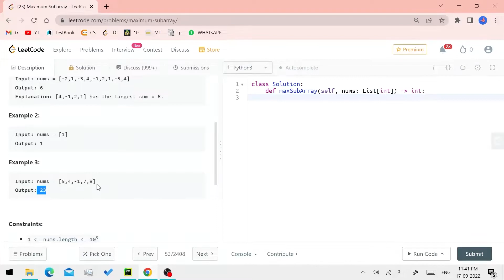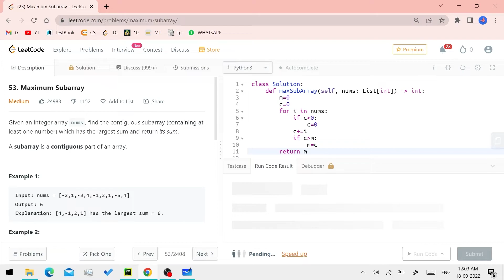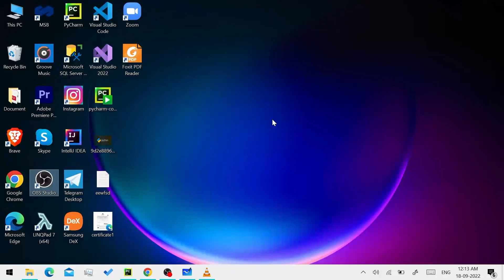53. Maximum Subarray - LeetCode - Python - Tamil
leetcode problem python in tamil questions
leetcode problem python in tamil shortcut
leetcode problem python in tamil tutorial
leetcode problem python in tamil unacademy